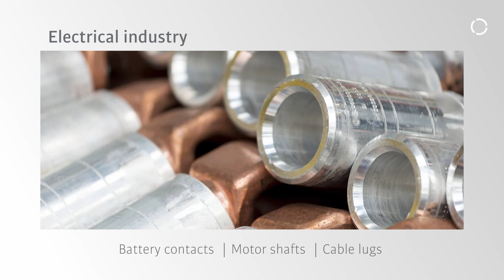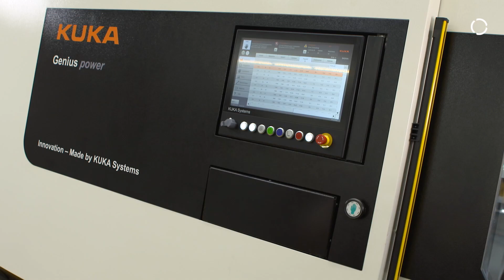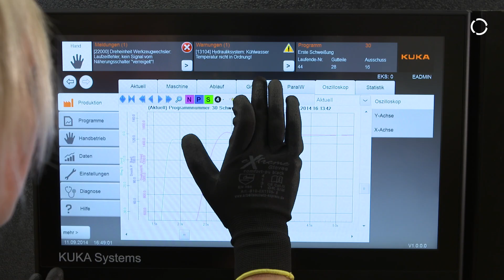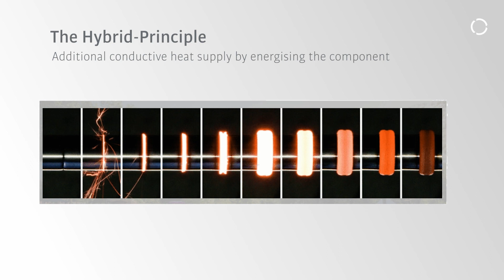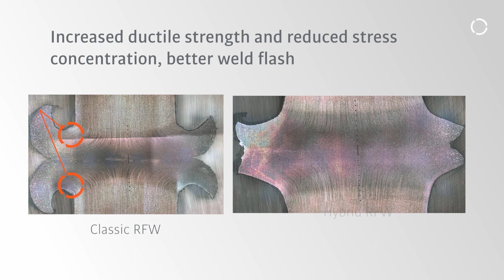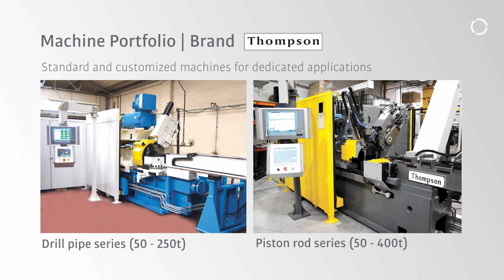Rotary friction welding: cost-effective joining of different materials with low engery consumption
Rotary friction welding machines from KUKA and Thompson have been making the industrial joining of a wide variety of materials simple and cost-effective for 60 years. Weld even demanding and safety-relevant material combinations with high quality in technology trends such as e-mobility and lightweight construction. The video shows the process, the possible applications and the complete solution portfolio from the standard machine to the turnkey solution for your application including contract manufacturing at two locations.